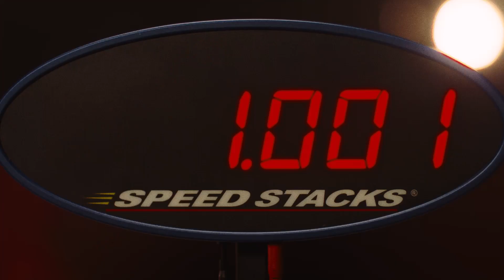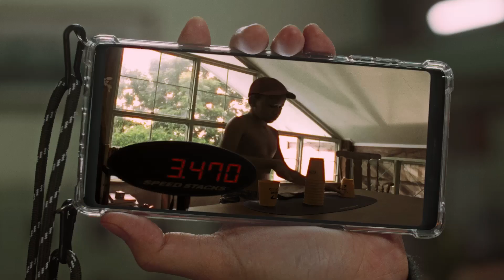FAST & FEEL LOVE | เร็วโหด..เหมือนโกรธเธอ - Official Trailer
เมื่อเขาต้องเร็วไม่หยุด..เพื่อทำลายสถิติโลก
แต่เธอต้องหยุดทุกอย่าง..เพื่อทำลายสถิติเลิก
พบกับหนังแอ็กชันในชีวิตประจำวัน
ที่เดิมพันด้วยความเร็วและความรัก
จากผู้กำกับ เต๋อ-นวพล ธํารงรัตนฤทธิ์

‘เกา’ แชมป์ Sport Stacking
วัย 30 เจ้าของหัตถ์พระเจ้า 4.7 วินาที
อันเป็นความเร็วที่ไวที่สุดในโลก เขาคือเป้าหมายที่นักเล่นสแต็คทั่วโลกต่างมาท้าเล่นเพื่อล้มแชมป์ ในการแข่งขันครั้งใหญ่ครั้งสำคัญในปีนี้ ศัตรูตัวฉกาจของเขาไม่ใช่ ‘เอ็ดเวิร์ด’ นักเล่นลึกลับจากนรก แต่คือการนั่งทำความเข้าใจเรื่องภาษีเงินได้บุคคลธรรมดาใหม่หมด เสียเวลากับการต่อทะเบียนรถ การยืนงงกับคราบซอสบนเสื้อผ้าที่ซักไม่ออก ยืนเครียดเพราะปั๊มน้ำดังแบบไร้สาเหตุ ก้มเก็บขี้จิ้งจกที่ตกอยู่ตามพื้นบ้าน มึนกับโปรโมชันบัตรเครดิต ช็อกที่งูเข้าบ้านไม่รู้ทำไง และเรื่องอื่นๆ อีกมากมายในชีวิตประจำวันที่เขาไม่เคยต้องเจอ เพราะที่ผ่านมา เขามี ‘เจ’ แฟนสาวของเขาจัดการให้อยู่ตลอด แต่เธอกำลังจะไม่จัดการให้อีกต่อไป เพราะเธอก็มีภารกิจใหม่ที่ต้องรีบทำให้สำเร็จไม่แพ้กัน ศึกครั้งนี้จึงใหญ่หลวงนัก ประหนึ่งแบทแมนที่อัลเฟรดยื่นใบลาออก เทพเจ้าในโลก Sport Stacking จึงถูกชีวิตในโลกความเป็นจริงฉุดสปีดให้ช้าลง เรื่องง่ายๆ ของคนทั่วไปกลายเป็นเรื่องที่ยากที่สุดในชีวิตเกา

เกาจะเล่นสแต็คให้เร็วทะลุ 4.7 วินาที
พร้อม ๆ กับเล่นสแต็คให้แรงทะลุงานบ้าน และก็ยังต้องพร้อม ๆ กับเล่นสแต็คให้ทันเวลาที่จะดึงเจกลับมาในชีวิตของเขาได้หรือไม่ นี่เขียนเรื่องย่อเองก็ยังคิดว่าทำไมมันเยอะแยะยุ่งยากอย่างงี้วะชีวิต!

หมวดหมู่ : แอ็คชัน , ไทย
ผู้กำกับ : เต๋อ-นวพล ธํารงรัตนฤทธิ์
นักแสดง : นัท-ณัฏฐ์ กิจจริต, ญาญ่า-อุรัสยา เสปอร์บันด์
เข้าฉาย : 6 เมษายน 2565